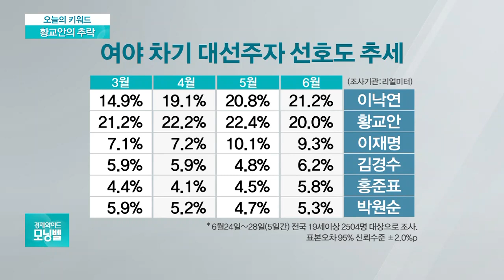[오늘의 키워드] 리얼미터 대선주자 선호도 조사...황교안, 상승세 꺾여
- 이낙연, 대선주자 선호도 21.2%…황교안 20%
- 이낙연, 반년 만에 1위…황교안, 상승세 꺾여
- '잇따른 구설' 황교안…취재진 백브리핑 줄 것
- 리얼미터 조사…李 0.4%p↑·黃 2.4%p↓
- '정계복귀설' 일축한 유시민 조사대상서 제외 민주당 이인영, 오늘 첫 교섭단체 대표연설